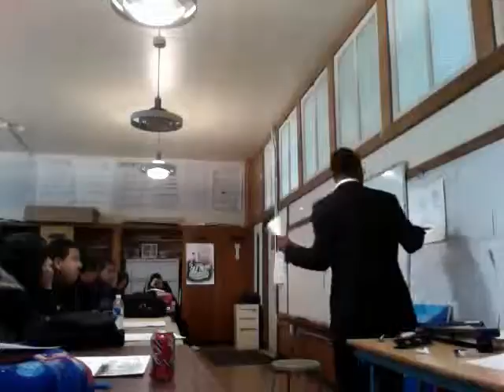Re-Design/Re-Imagine :: Police Car-Vehicle of Mass Intimidation (VMI)